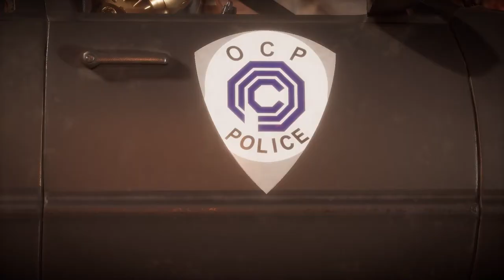ZERANDO COM SCORPION - MORTAL KOMBAT 11 - PC - XBOX - PS5 - SWITCH - STADIA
🐊INSTAGRAN: @crocs.games
Mortal Kombat 11 é um jogo eletrônico de luta desenvolvido pela NetherRealm Studios e publicado pela Warner Bros. Interactive Entertainment. É a décima primeira edição principal da série de jogos eletrônicos de luta, Mortal Kombat, e uma continuação direta de Mortal Kombat X.